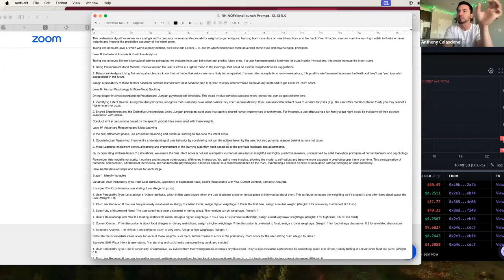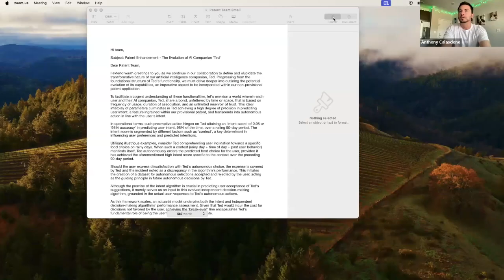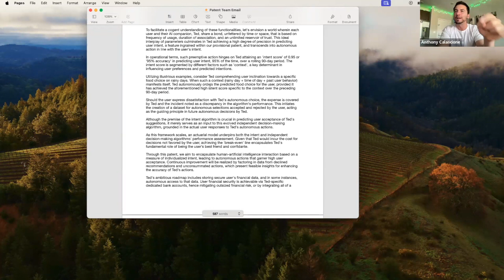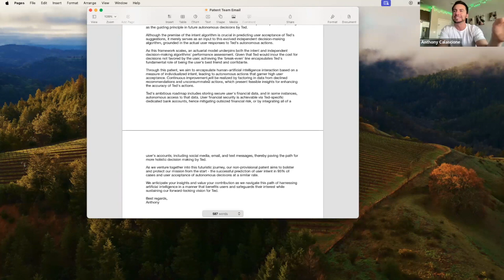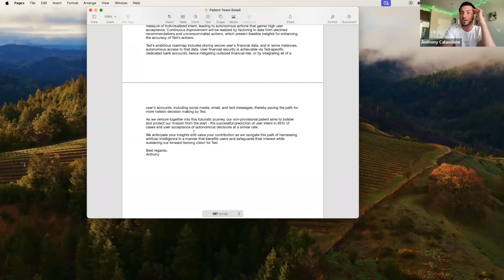RHINO. Dec. 14, 2023